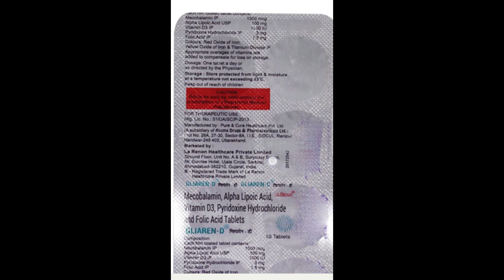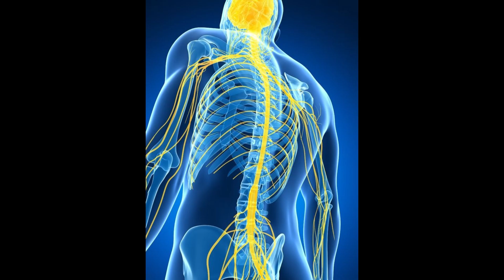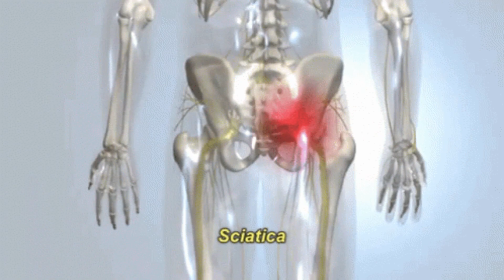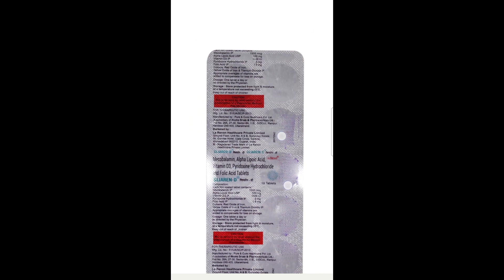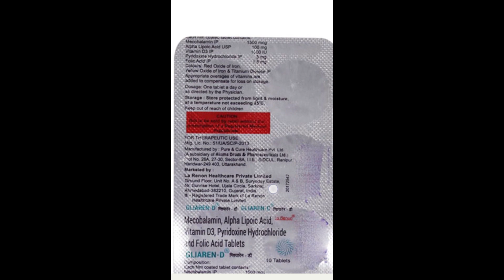Gliaren-D Tablet Uses | Nerve, Sciatica, Anemia, Weakness Fatigue, Stamina, Diabetes, Alcohol, etc.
Gliaren-D Tablet is a prescription medicine which has a combination of medicine that is used in the treatment of nutritional deficiencies.